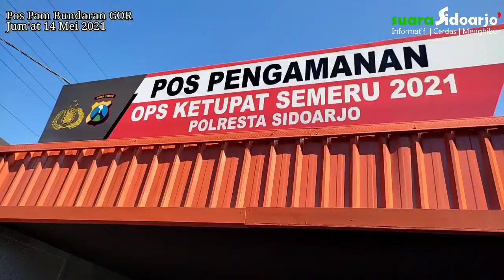KAPOLDA JATIM LAKUKAN PENGECEKAN DI POS PAM BUNDARAN GOR SIDOARJO